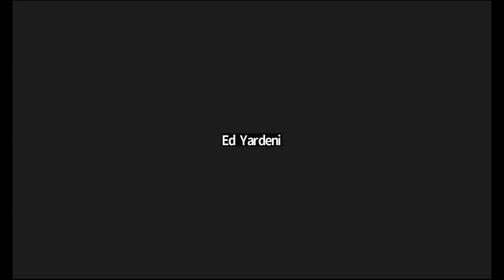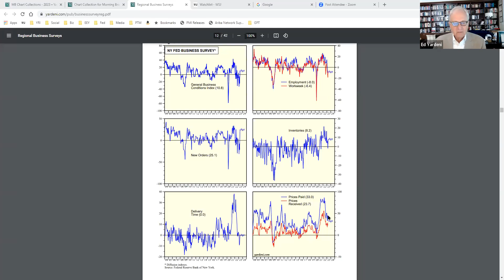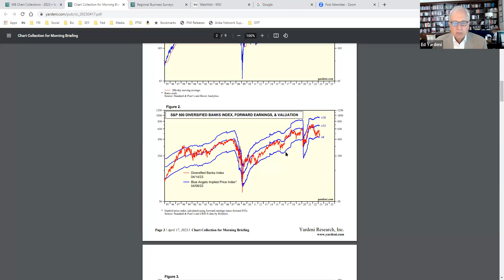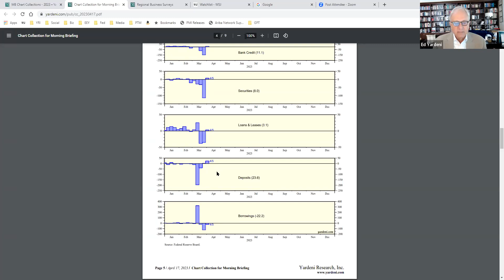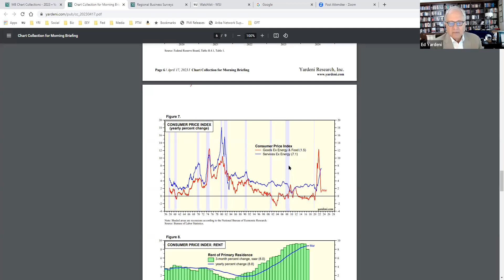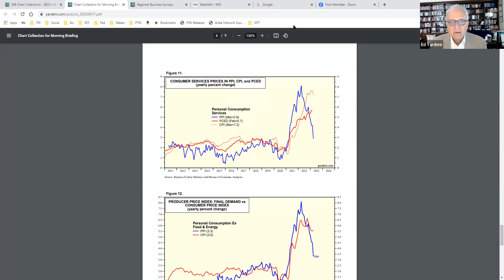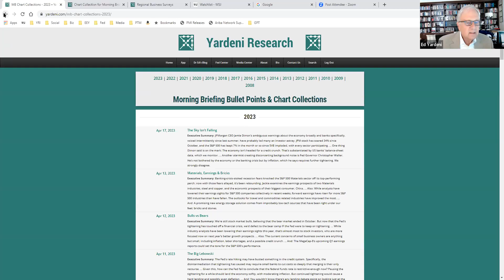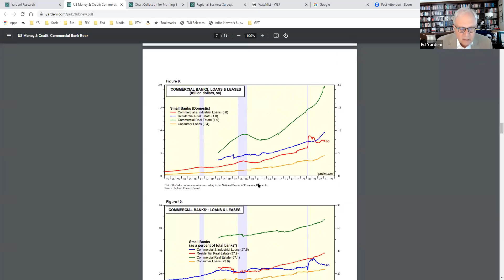The Sky Isn’t Falling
For early access to these webcasts, daily insights, focused news, clear charts, and much more from me and my team, become a paid member of

After more than 40 years of experience on Wall Street, I would like to share what I have learned about markets with investors like you. Our QuickTakes analyze the key variables driving the global economy and financial markets. Members receive market analyses online and in their inbox. Have a team of Wall Street professionals working for you!

JPMorgan CEO Jamie Dimon’s ambiguous warnings about the economy broadly and banks specifically, voiced intermittently since last summer, have probably led many an investor astray. JPM stock has soared 34% since October, and the S&P 500 has leapt 7% in the month or so since SVB imploded, with every sector participating. … One thing Dimon said is on the mark: The economy isn’t headed for a credit crunch. That’s substantiated by US banks’ balance-sheet data, which we monitor. … Another alarmist creating disconcerting background noise is Fed Governor Christopher Waller. He’s not bothered by the economy or the banking crisis but by inflation, which he says requires further tightening. We strongly disagree.